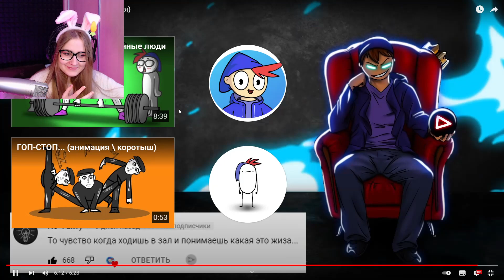Моя дочка что-то видит... (Анимация) \ ZAKATOON \ Реакция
Прочитал?
Штраф сердечко! 💟💗